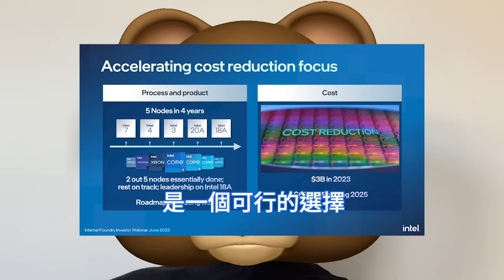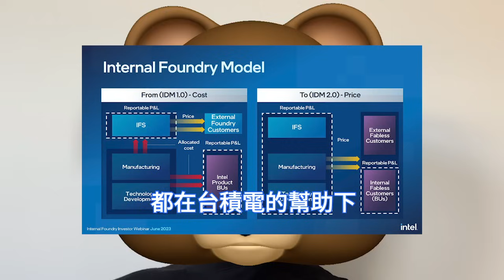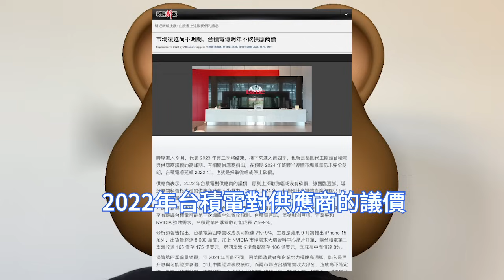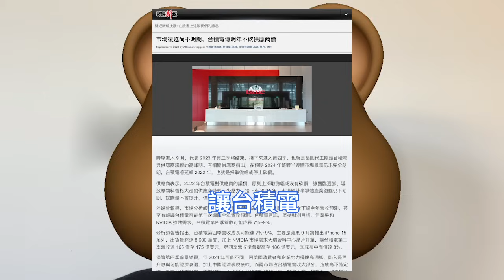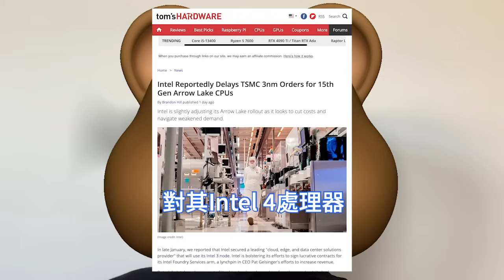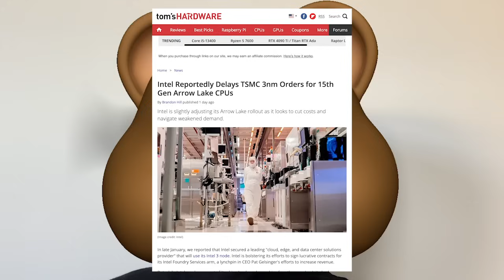無奈服軟！英特爾斥資153億美元，狠求台積電代工3nm晶片。其未來CPU製造需協助，大量半導體訂單外包。其7nm以下工藝方面，工藝延遲和不完善問題突出。面對不景氣，TSMC明年不對供應商砍價。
過去幾年裡，幾家大型晶片製造商利用自己的財務狀況，通過併購擴大了自己的IP組合和潛在市場。 AMD以490億美元收購賽靈思；輝達斥資69億美元收購Mellanox。

收購Tower Semiconductor高塔半導體是英特爾解決眾多缺點的一種方式，但面對部分地區漫長的拖延，英特爾前些日子承認失敗，向高塔支付了3.53億美元終止交易費用。

投行高盛Goldman Sachs則分析稱，英特爾2024年和2025年的外包總額可能分別達到186億美元和194億美元。其中台積電可能獲得英特爾56億美元、97億美元的代工訂單。